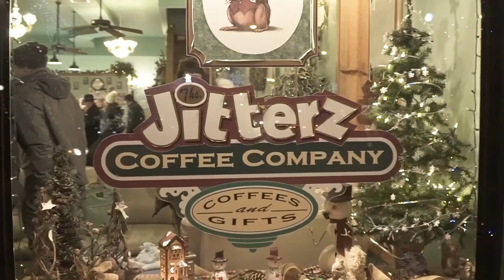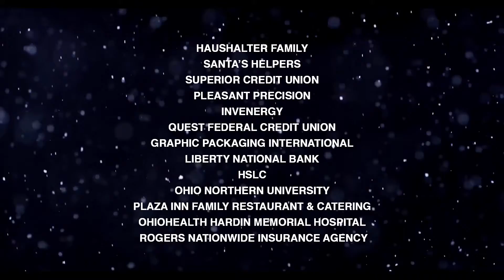Kenton Historic Courthouse District Window Wonderland | 2018